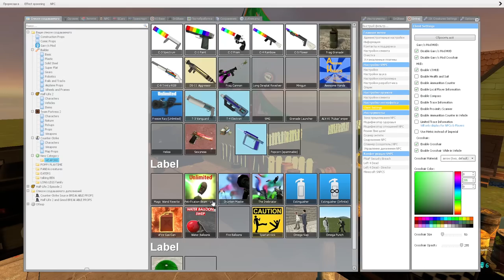ALL NEW 3D CLONES MEMES POPPY PLAYTIME TREVOR HENDERSON DJ CARTOON CAT FNAF GATOR in HELLO NEIGBOR 2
All new 3d clones memes (3d memes) poppy playtime mommy long legs, cartoon cat, Trevor Henderson siren head, Huggy Wuggy, FNAF security breach animatronics (sister location, AR special delivery and Freddy fazbear's pizzeria simulator), dj music man in Hello neighbor 2 horror game in Garry's mod !